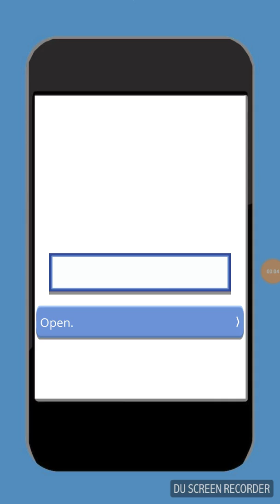To be counted